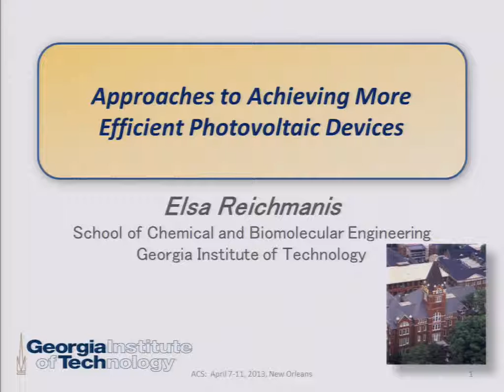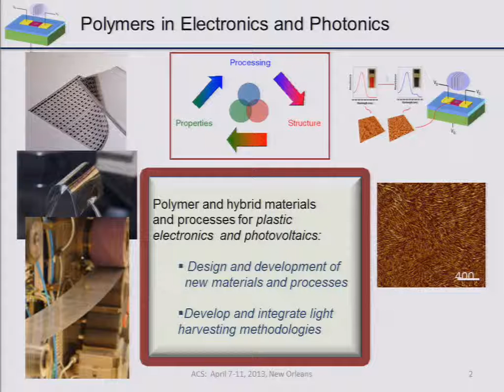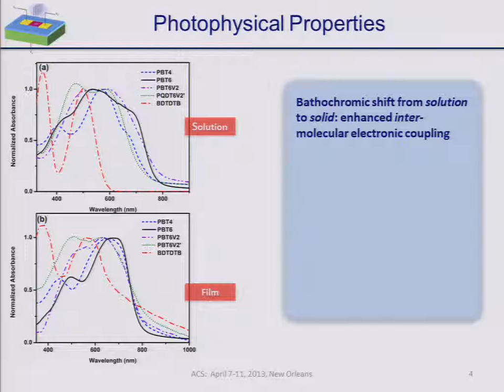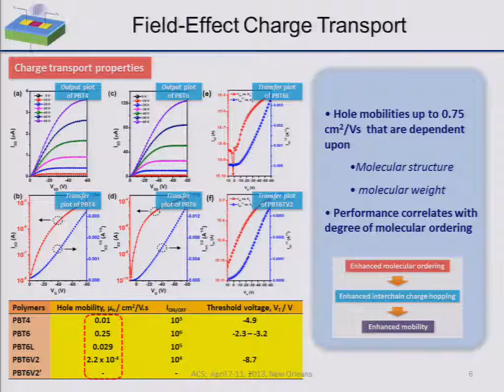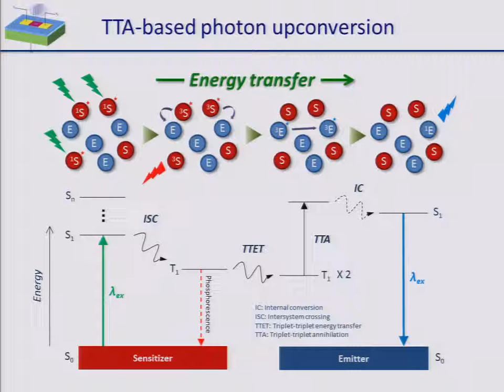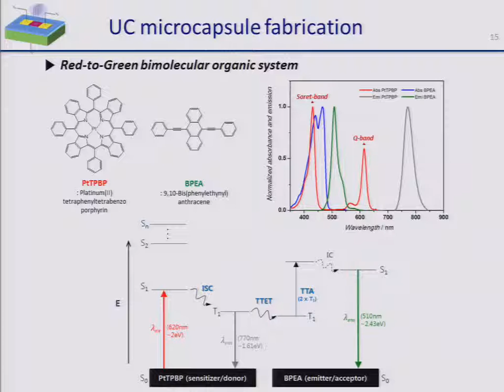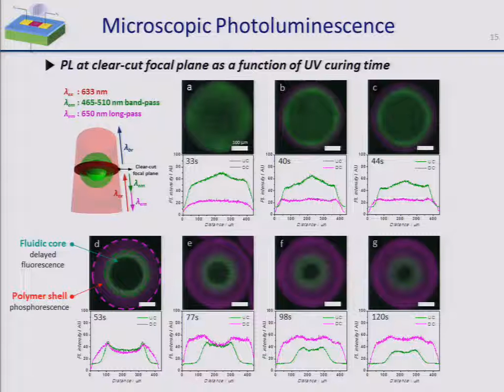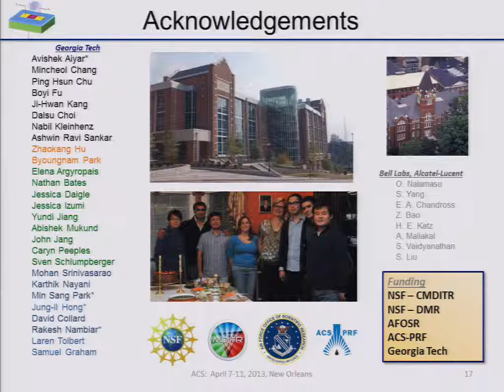Approaches to achieving more efficient photovoltaic devices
E. V. Murphree Award in Industrial and Engineering Chemistry: Symposium in Honor of Esther S. Takeuchi, Approaches to achieving more efficient photovoltaic devices, by Elsa Reichmanis at the 245th American Chemical Society National Meeting in New Orleans.  The presentation was part of the Division of Energy and Fuels program.